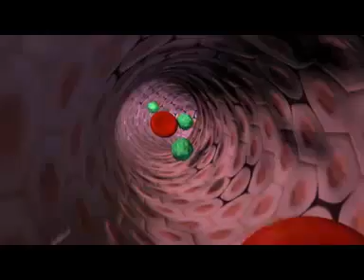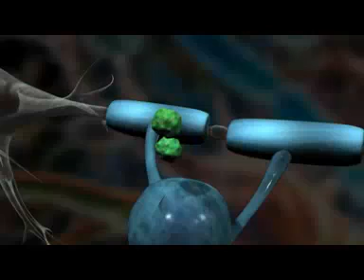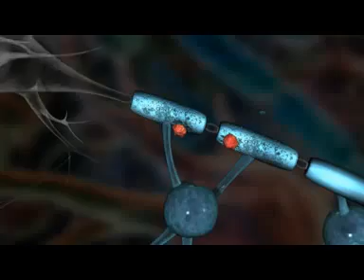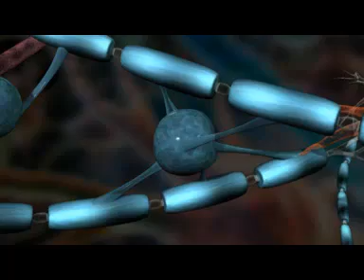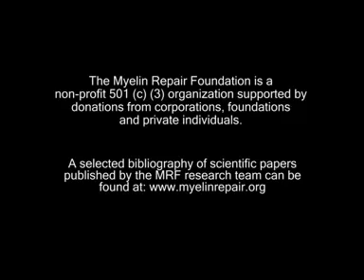Multiple Sclerosis - Myelin Repair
An exploration of the role of myelin repair in the treatment of multiple sclerosis.